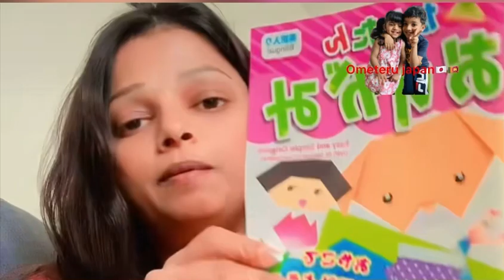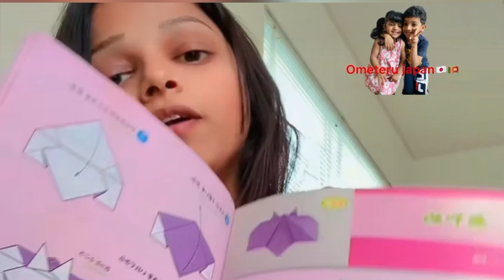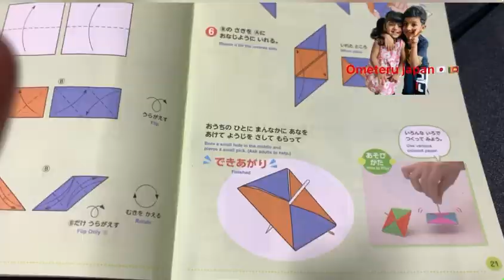How to make origami toys かんたんおりがみ smart phoneනැති පොඩ්ඩන්ගේ ලෝකේ 日本折り紙おもちゃ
How to make origami toys
 かんたんおりがみ
smart phoneනැති පොඩ්ඩන්ගේ ලෝකේ
日本折り紙おもちゃ